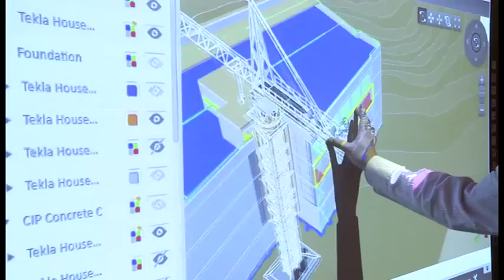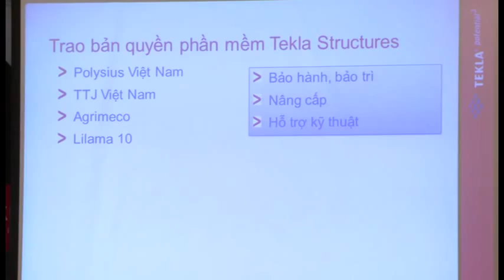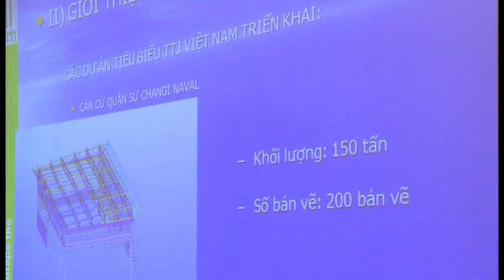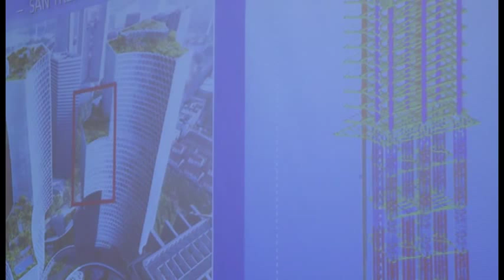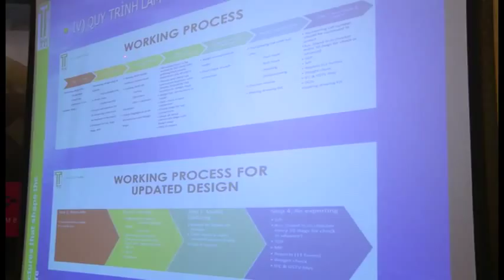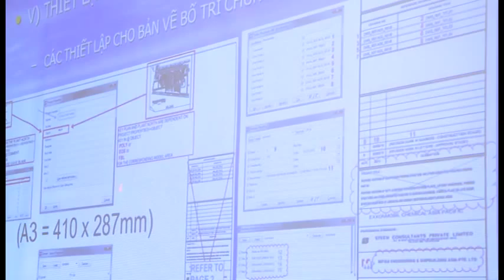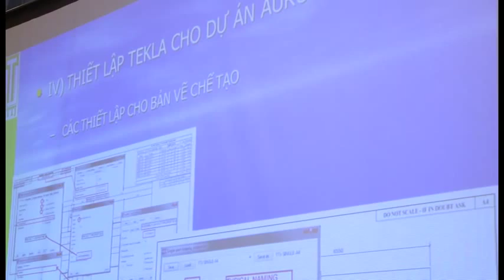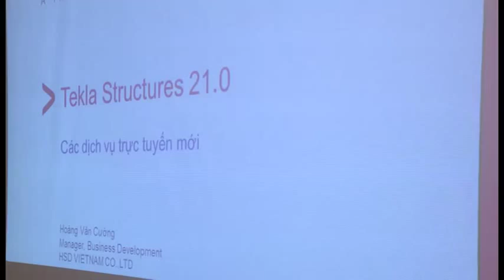2015 Tekla Userday Ep1 HN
- Chào mừng
- Trao chứng chỉ Tekla cho khách hàng mới và khách hàng có bảo hành bảo trì năm 2015
- Câu chuyện thành công_TTJ Việt Nam